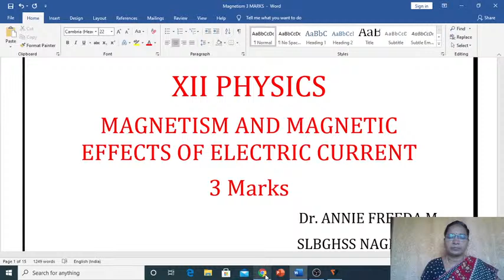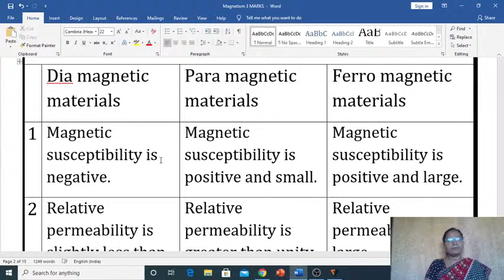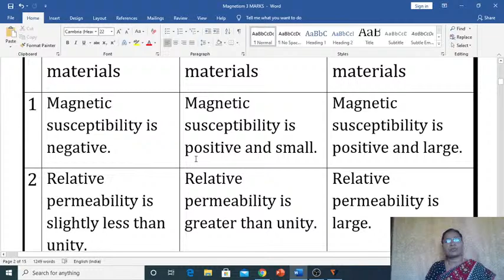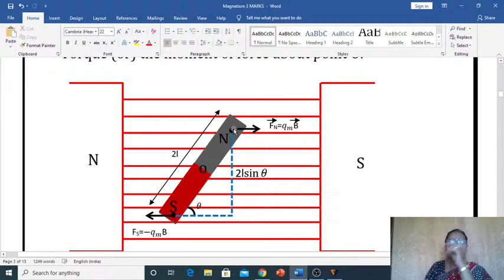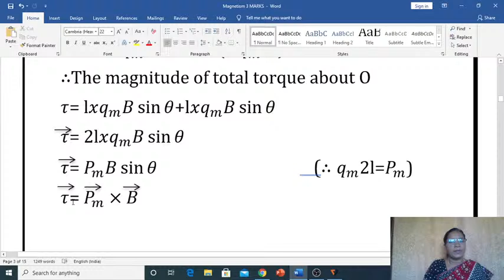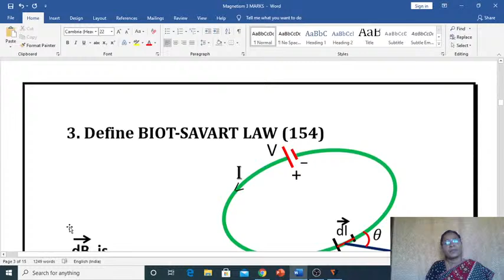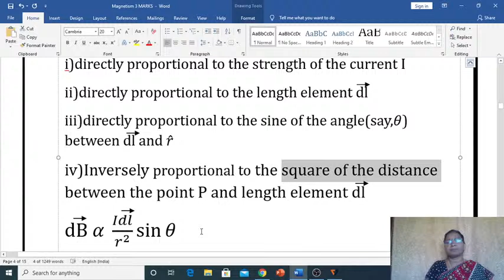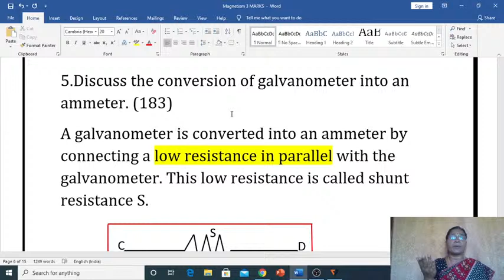MAGNETISM AND MAGNETIC EFFECTS OF ELECTRIC CURRENT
+2 Physics - 3 mark - question and answer discussion